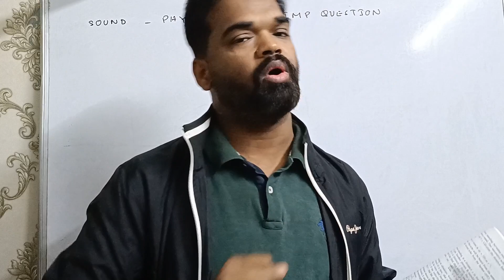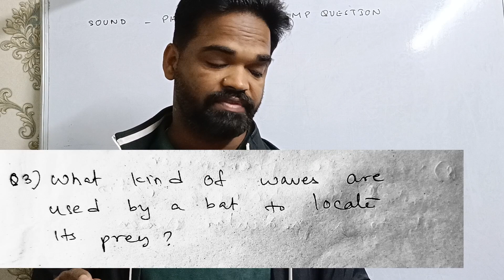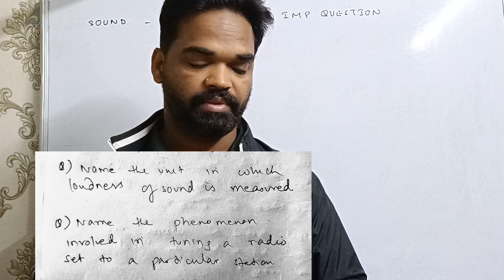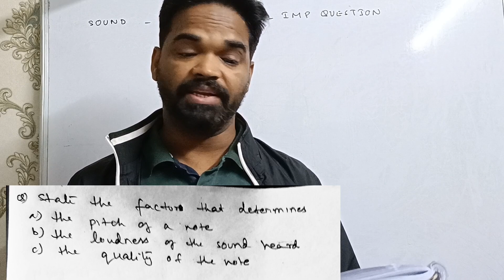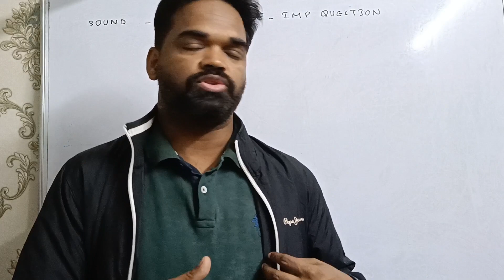icse physics important questions, 2024, sound important questions, concise physics, class 10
icse physics important questions, 2024, sound important questions, concise physics, tips and suggestions for icse physics, class 10